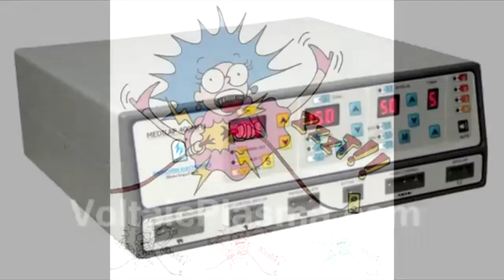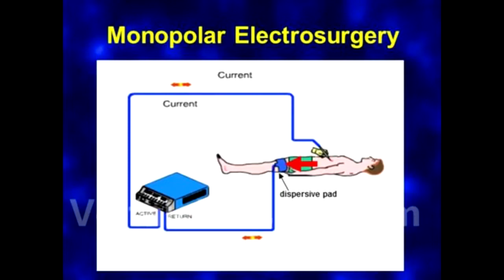THE SPECTRUM ABOUT THE DEVICES